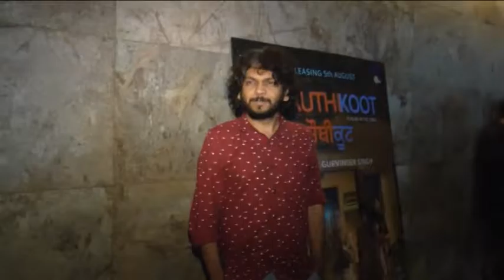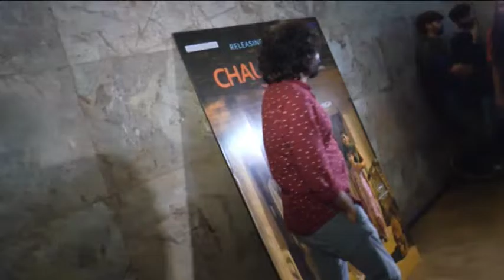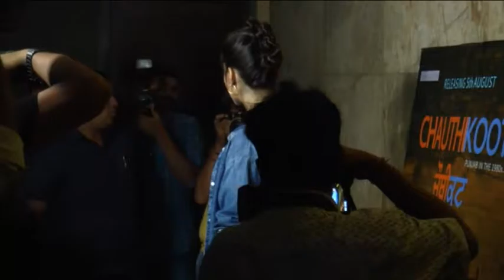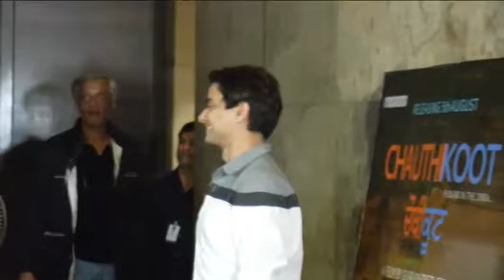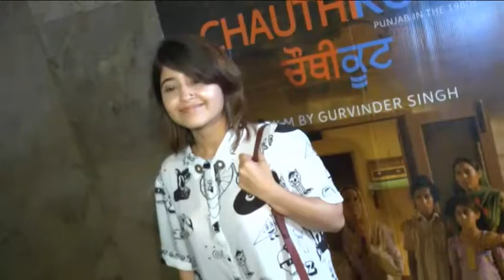SONAM KAPOOR & OTHERS TOP CELEBS ATTEND THE SPECIAL SCREENING OF FILM CHAUTHI KOOT